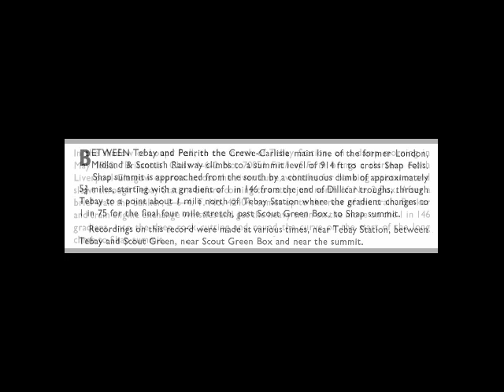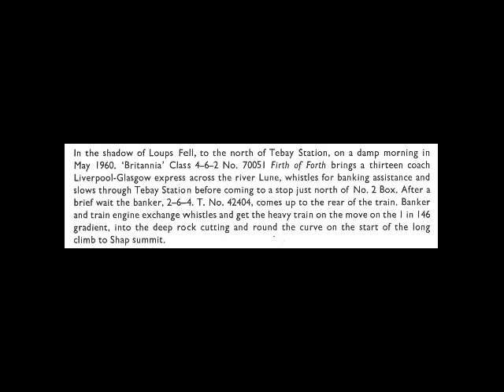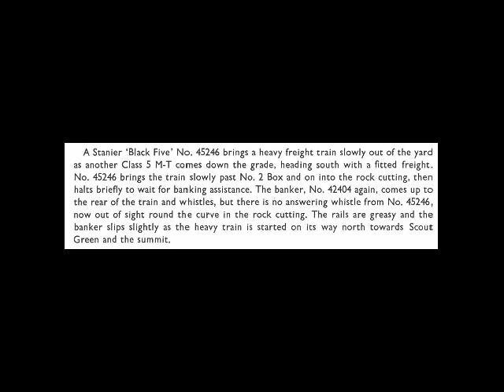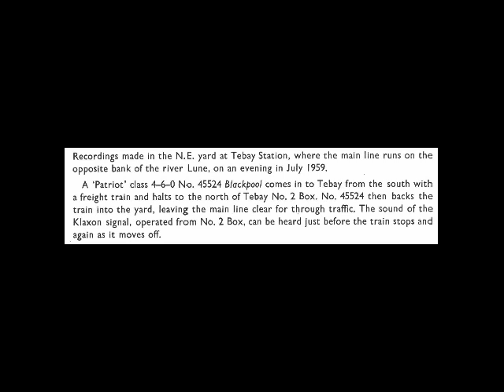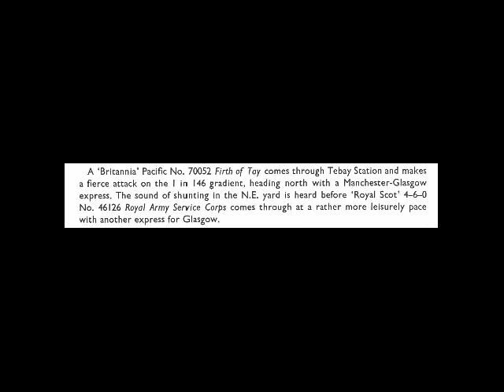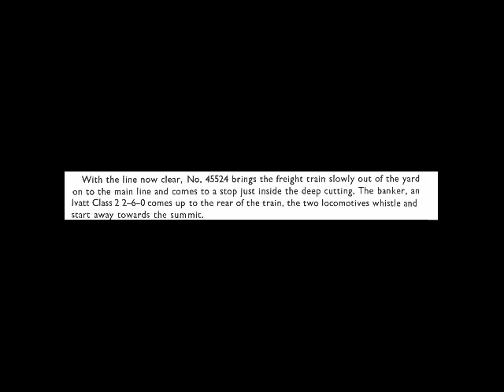Shap [DA 7] - side 1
Recordings made by Peter Handford of trains around Tebay and Scout Green on the climb to Shap summit in 1959 and 1960. Released as an LP by Argo Transacord in 1961. This is side 1.